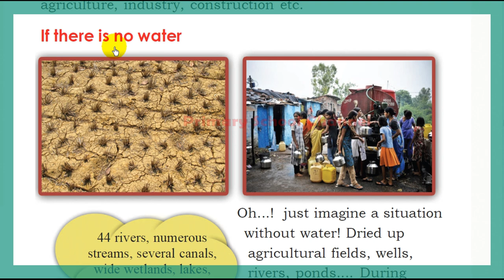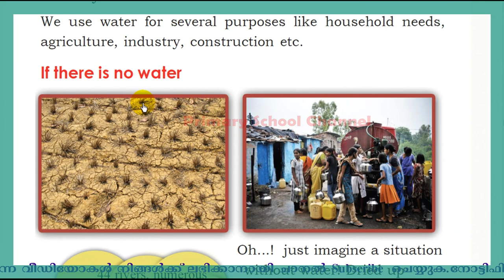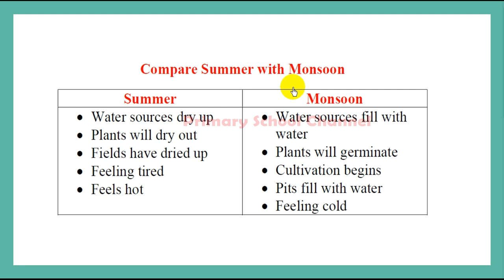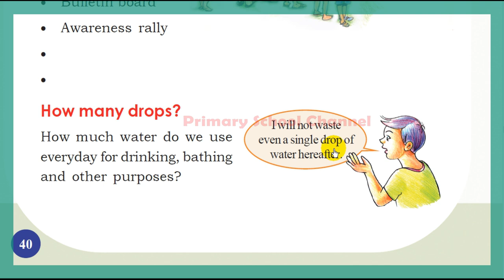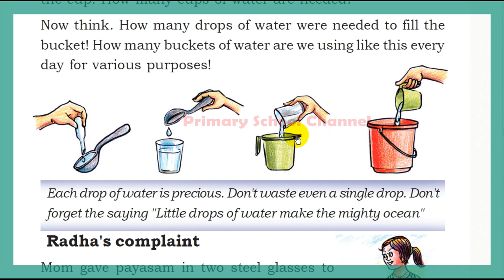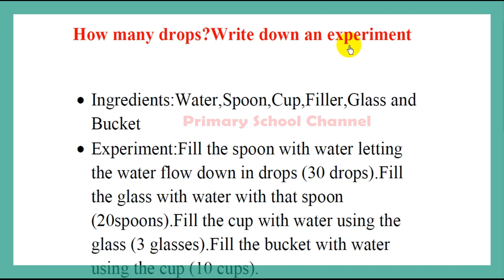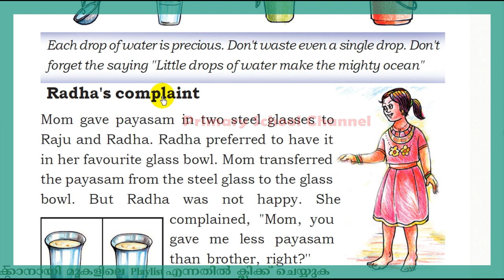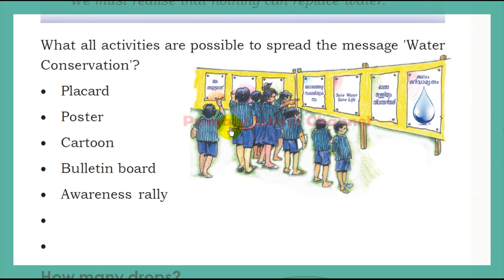Class 3,EVS,Water The Elixir of Life-ജലം ജീവാമൃതം,How many drops?(Eng & Malayalam) 25-09-21(Part -4)